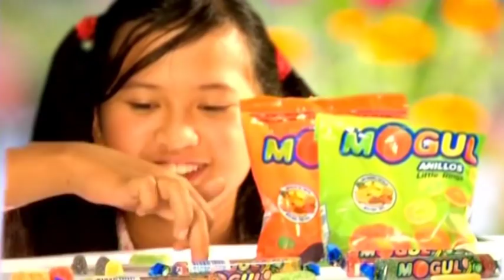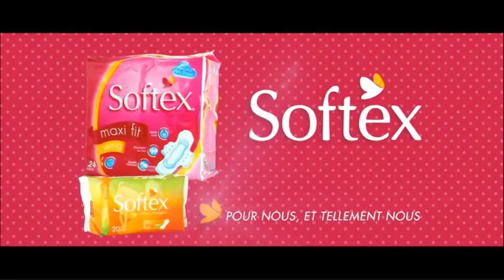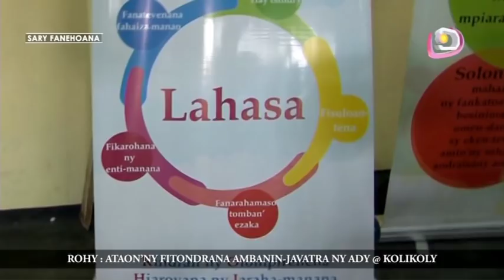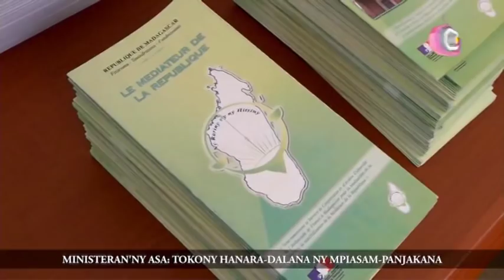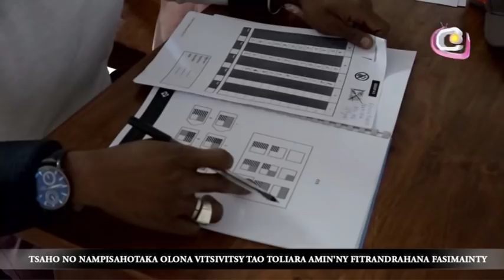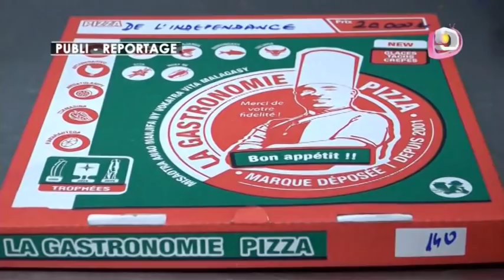LE JITE DU 24 JUIN 2019 PART 1